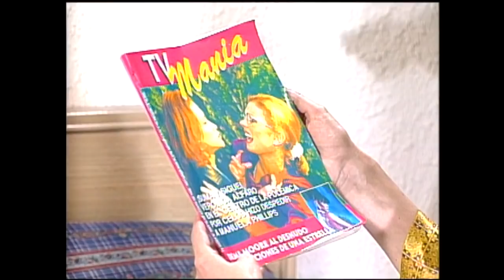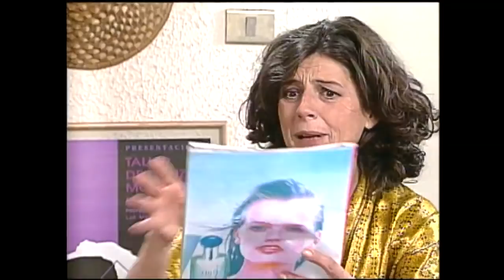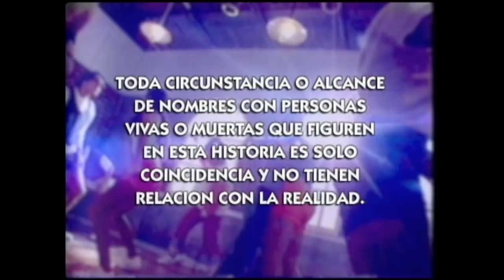Estamos en la quiebra | Loca piel - T1E24